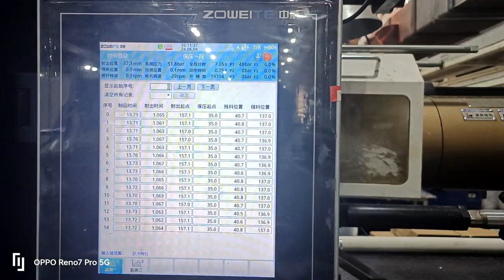ZOWEITE 460 tons high speed injection molding machine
Plastic basket with automatic label, the cycle time about 13.7 seconds.